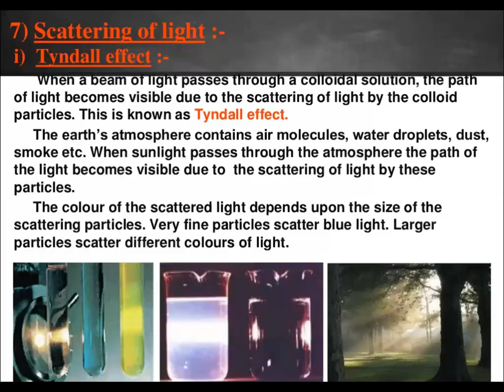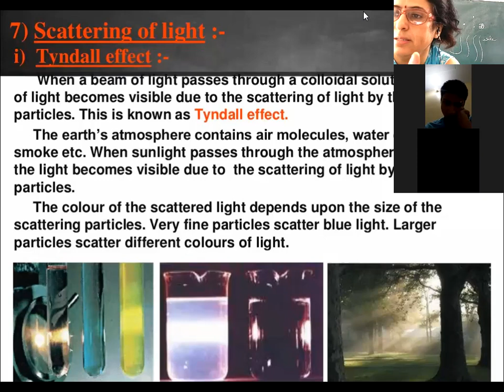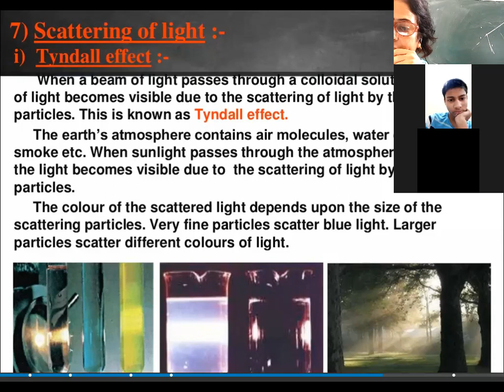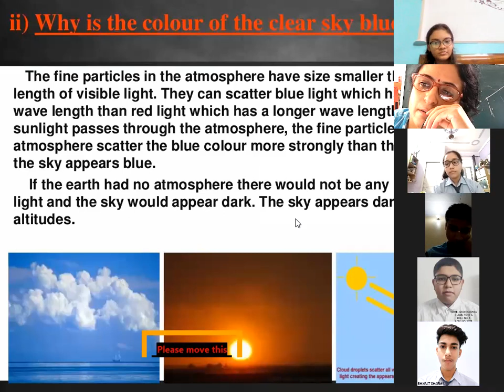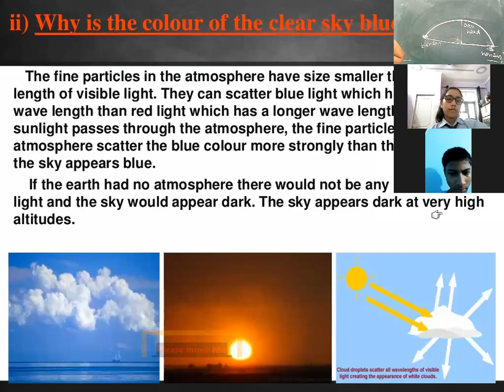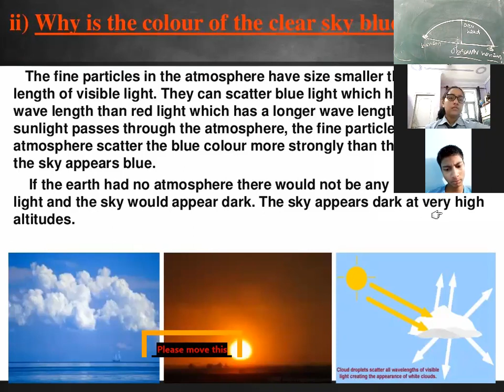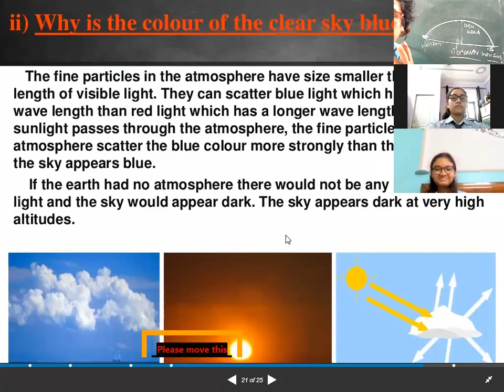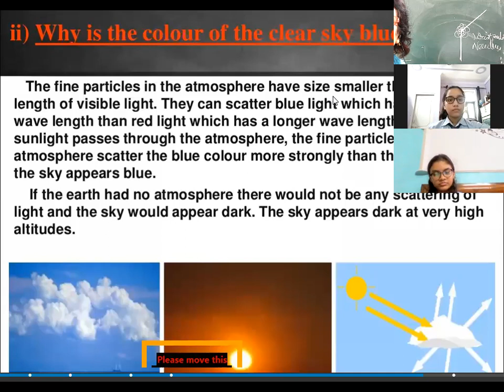Science_CH 11_Human eye and the colourful world_2 August